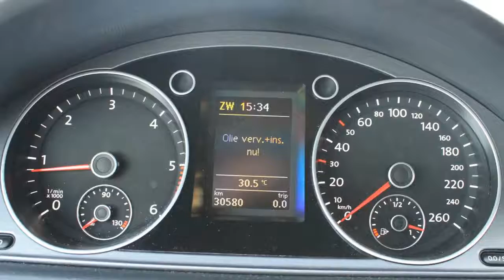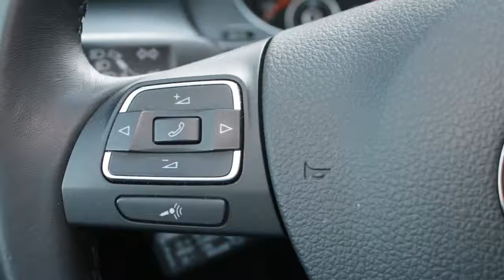Volkswagen Passat 1.6 TDI Comfortline Executive Edition | Navigatie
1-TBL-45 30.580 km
  Prijs:     € 24.750
  Merk:     Volkswagen
  Model:     Passat
  Type:     1.6 TDI Comfortline Executive Edition | Navigatie
  Carrosserievorm:     Sedan (4 drs)
  Bouwjaar:     2014
  Transmissie:     handgeschakeld
  Kleur:     Reflexzilver (grijs metallic)
  BTW/Marge:     btw
  Brandstof:     diesel
  Energielabel:
  Garantielabels:

Accessoires
* ABS
* Airbags
* Alertheids systeem
* Armsteun achter
* Armsteunen voor
* Armsteun voor
* ASR
* Audio installatie met navigatie monochroom
* Binnenspiegel automatisch dimmend
* Boordcomputer
* Buitentemperatuurmeter
* Centrale deurvergrendeling met afstandsbediening
* Cruise control
* Dashboard met aluminium inleg
* EDS
* ESP
* Executive-pakket
* Hoofdsteunen actief
* Lendesteunen verstelbaar
* Lichtmetalen velgen 16 inch
* Mistlampen adaptief
* Multimedia voorbereiding
* Navigatiesysteem
* Regensensor
* Side-airbags voor
* Start stop systeem
* Stop & go
* Stuur bekleed met leder
* Stuur multifunctioneel
* Versnellingspook bekleed met leder
* Verwarmbare buitenspiegels

Afleverkosten: ? 695

Heron Auto is officieel Volkswagen/Audi/Seat/ Volkswagen bedrijfswagen dealer met 6 vestigingen in Noord Holland. voor nog meer occasions en akties. Voor gebruikte bedrijfswagens belt u met Gerben Stortenbeker 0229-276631, voor gebruikte Volkswagens en Audi belt u met Niels Lakenman of Edo Roelfs 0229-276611 , voor een gebruikte SEAT belt u met Marco Bakker 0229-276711. Onze prijzen zijn exclusief afleverkosten en brandstof. Voor Volkswagen, SEAT en Bedrijfswagens rekenen we ? 695,- voor Audi ? 899 Ofschoon wij deze website met de grootste zorg vullen, behouden wij het recht op verkeerde uitvoeringen of verkeerde uitrustings niveaus.

Aanbieder
Heron Hoorn
De Marowijne 53
1689AR ZWAAG